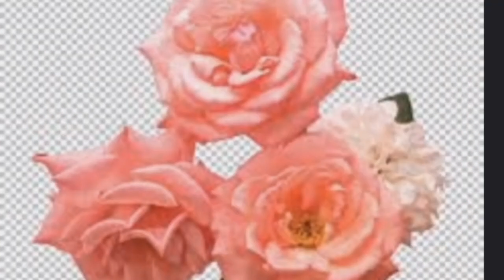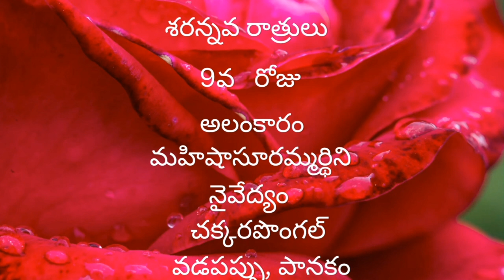Navaratri Pooja Vidhanam In Telugu Vijayawada Kanakadurga Devi Alankaraalu, Nyvedhyaalu Full Details